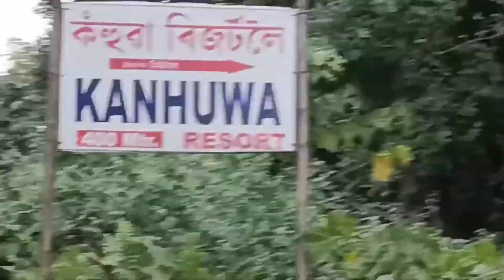nalbari#কহুৱাresort jyoti farmers club